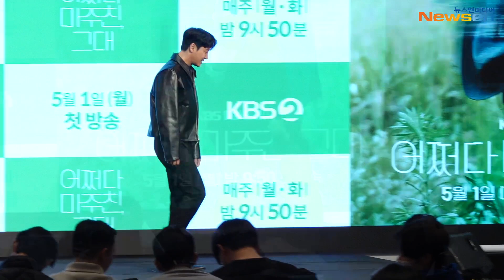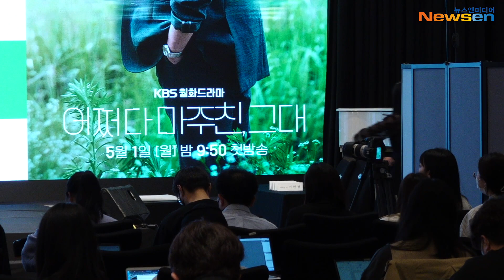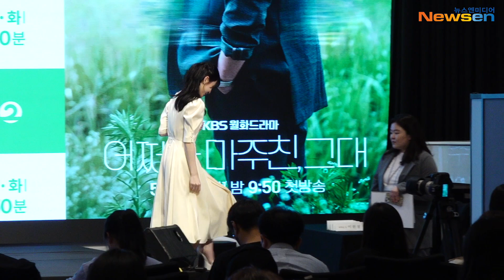‘시간여행 가실래요?’ 김동욱-진기주-서지혜-이원정, ‘어쩌다 마주친, 그대’ 제작발표회 포토타임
4월 27일 오후 서울 구로구 경인로 더세인트에서 KBS 2TV 새 월화드라마 ‘어쩌다 마주친, 그대’ 제작발표회가 열렸다.

현장에는 배우 김동욱, 진기주, 서지혜, 이원정과 강수연 감독이 자리해 포토타임과 질의응답 시간을 가졌다.

한편, ‘어쩌다 마주친, 그대’는 1987년에 갇혀버린 두 남녀의 이상하고 아름다운 시간 여행기를 그린 드라마로 5월 1일 오후 9시 50분 KBS2에서 첫 방송된다.